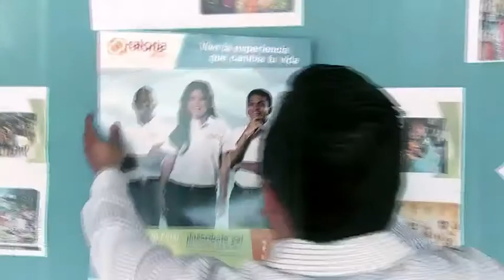Mensaje Dámaris Santamaría